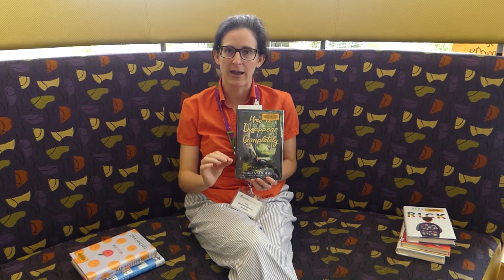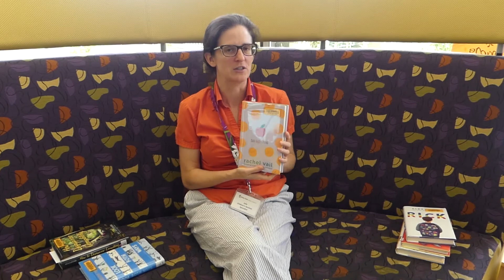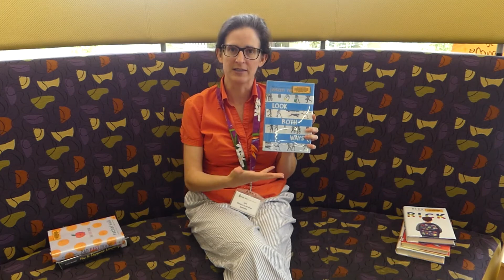Book Talk Tuesday: September Part 2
Join your library's Children's Staff each week as we tell you about some great recent releases, including middle-grade fiction and graphic novels!